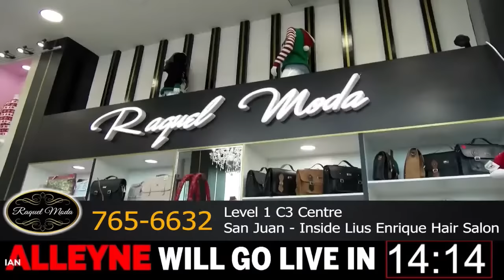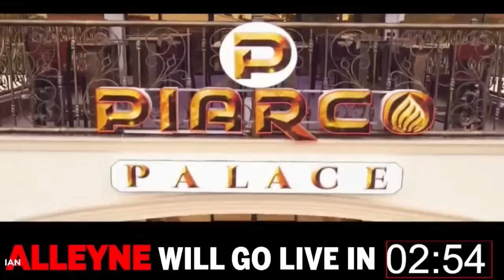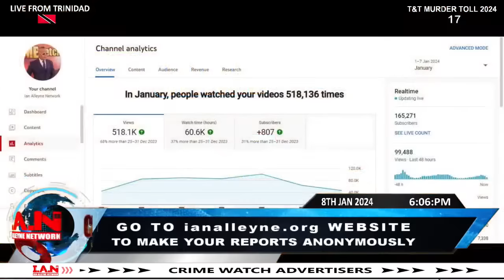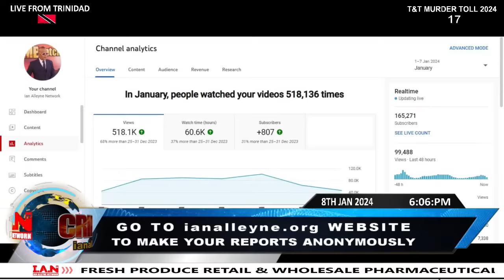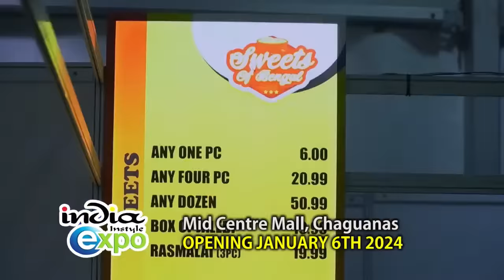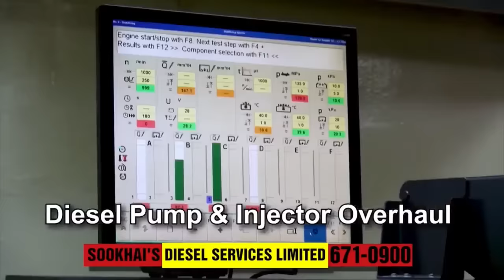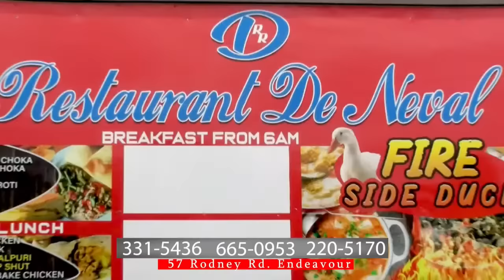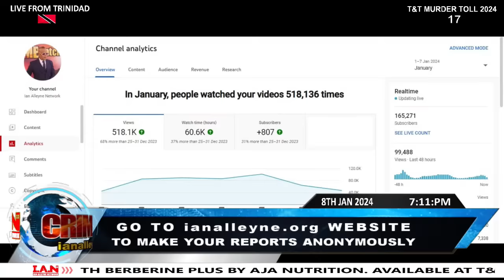MONDAY 8TH JANUARY 2024 - CRIME WATCH LIVE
A shooting at the breakfast shed in Port-of-Spain left one man dead and another injured early on Monday 8th January, 2024.
• The deceased was identified as Omar Hunte, while the injured man remains unidentified.
• Around 5:25am, security guards were on duty at the Tower C Waterfront Complex, when they heard a series of loud explosions.
• Upon investigating, they discovered two men bleeding from gunshot wounds at the breakfast shed and notified the police.
• Officers of the Port of Spain Task Force and the Central Police Station responded and observed Hunte’s lifeless body and another man who was nursing gunshots.
• The injured man was subsequently taken to the Port-of-Spain General Hospital where he was treated and listed in critical condition.

On Sunday 7th January, 2023, A man was shot and killed at the Queen’s Park Savannah.
• The deceased has been identified as 26-year-old Akeil Abdul Archer of Upper Belmont Valley Road in Belmont.

A man was gunned down in San Raphael early on Monday 8th January, 2024.
• The deceased has been identified as 60-year-old Mc Donald LeBlanc, of Tumpuna Road South, San Raphael.

A man was found stabbed to death at his home in Aranguez on Sunday 7th December, 2023.
• The deceased was identified as 50-year-old Selwyn Pierre aka Woodsy, an employee of the Port Authority of Trinidad and Tobago (PATT), from Evelyn Trace, Aranjuez.

A CCTV video later revealed that Pierre’s vehicle which was reported stolen was used in a shooting that claimed the life of a man in Mt Lambert also on Sunday 7th January, 2024.
A man identified as Afiba Moraldo, the owner of MFN minimart was gunned down while standing outside his business place on Sunday 7th January, 2024.

A man identified as 44-year-old Adrian Stratum was shot and killed in Longdenville, Chaguanas on Saturday 6th January, 2024.

A businessman was gunned down in front of a bar in Tunapuna on Saturday 6th January 2024.
• The deceased has been identified as 48-year-old Vickram Ramlal aka Vic of Pasea Main Road Tunapuna, a bar owner and CEPEP contractor.
• Around 6:40pm, Ramlal was reportedly seated on a concrete bench outside Coop Sammy Bar along Pasea Road in Tunapuna, when a red Toyota Yaris Registered PBH 5297 approached.

A man was shot and killed when he went to sell an item in Belmont on Saturday 06th January, 2024.
• The deceased was identified as 25-year-old Shakell George, of Belle Eau Road, Belmont.

A man was reportedly shot and robbed near the Arima Velodrome on Sunday 07th January, 2024.
• WPC Worme is continuing inquiries.

Four (4) persons were injured following a shooting in Scarborough, Tobago on Saturday 6th January, 2024.

A man identified as Jason Brown aka Abdul Karim was reportedly charged with knowingly negotiating ransom in the kidnapping of El Socorro businesswoman, Anesha Narine-Boodhoo.

The Autopsy report conducted on the sisters who were found dead in an apartment in Tobago last month have returned inconclusive pending toxicology reports.
• On Wednesday 27th December, 2023, the bodies of 34-year-old Shevonne Moffat and her sister 62-year-old Gemma Alexis were discovered at an apartment in Moriah.

LICENSE CERTIFICATE: Envato Elements Item